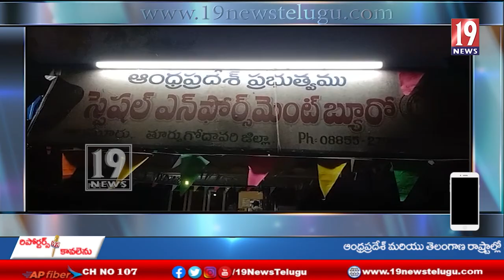యస్.ఈ.బి పోలీసులపై సారా వ్యాపారస్తుల దాడి ఓ కానిస్టేబుల్ కు తీవ్ర గాయాలు - తూ.గో.జిల్లా